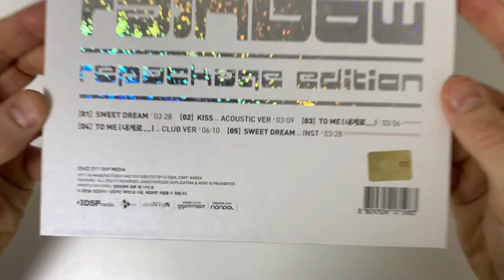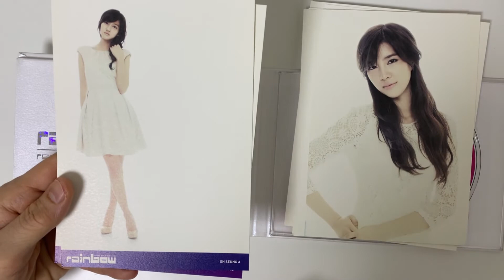Rainbow 2nd Mini Album Repackage - SO女 Unboxing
Video Title: Rainbow 2nd Mini Album Repackage - SO女 Unboxing

Artist Name: Rainbow
Album Name: 2nd Mini Album Repackage - SO女

Album Description

Tracklist
01. SWEET DREAM 03:28 - 타이틀곡
02. KISS (ACOUSTIC VER.) 03:09
03. TO ME(내게로..) 03:56
04. TO ME(내게로..) (CLUB VER.) 06:10
05. SWEET DREAM(INST.) 03:28

Have you enjoyed seeing Rainbow 2nd Mini Album Repackage - SO女 Unboxing?

About the Artist: Rainbow (Korean: 레인보우, Japanese: レインボー) was a seven-member girl group under DSP Media. They released their debut mini-album Gossip Girl on November 12, 2009 and held their debut stage on MBC's Music Core on November 14.
On October 28, 2016, DSP announced the group's disbandment after the members decided to go their separate ways with their contracts ending on November 12, 2016.
The group reunited in 2019 to celebrate their 10th anniversary.